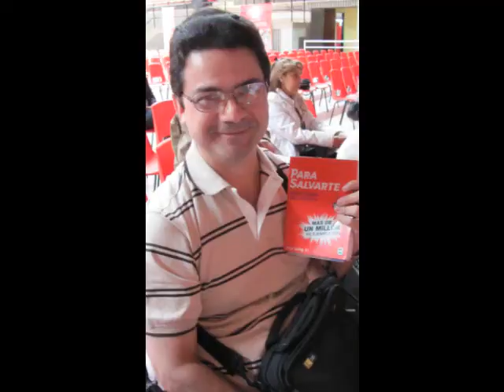Padre Jorge Loring Bogotá 2011-10- 22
El Padre Jorge Loring, en Bogotá, el sábado 22 de Octubre de 2011, en una hermosa y poderosa charla sobre la Sábana Santa de Turín, donde nos aclaró que no es cierto el tan difundido mensaje de que esta no es auténtica.
Lástima que la tarjeta de mi cámara estaba sin espacio!